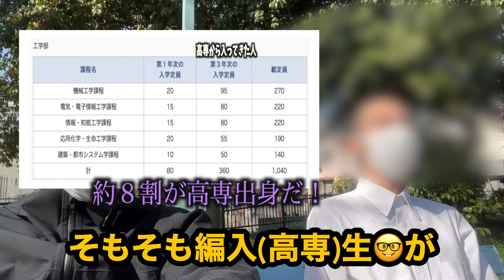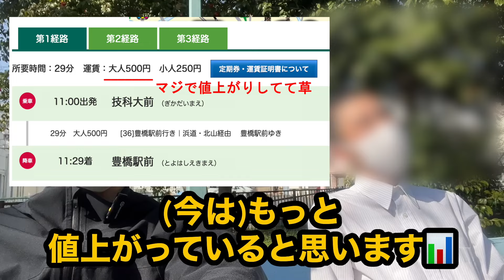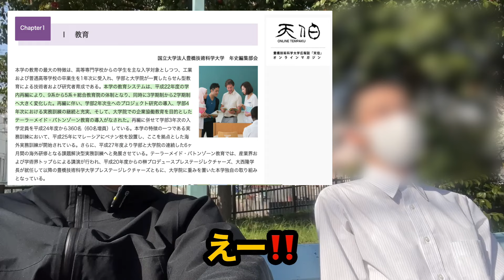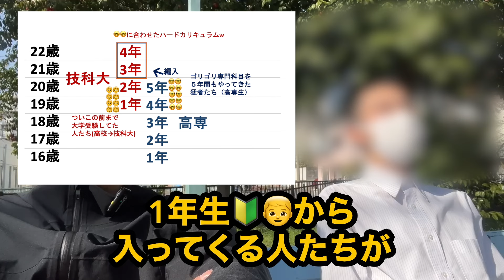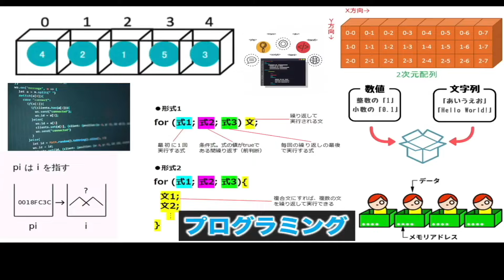【必見】高専→技科大OBに聞く 高専生のための大学？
[[教材・コンテンツ一覧]]  受験生向け